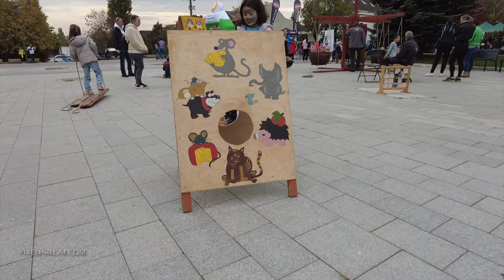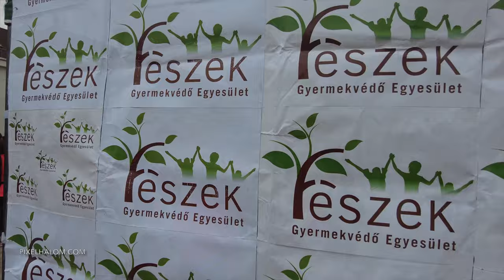FÉSZEK Gyermekvédő Egyesület - 8. jótékonysági futás ÉRD - 2022. (4K)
Érd. A Fészek Gyermekvédő Egyesület nyolcadik alkalommal rendezte meg a jótékonysági futását Érd főterén, az érdi "Fészek" Gyermekek Átmeneti Otthona javára.
Volt sok program, jó hangulat, csillámtetkó, hajfonás, rajzverseny, arcfestés, tombola és ismert fellépők: Alma együttes, Kőhalmi Ferenc - bűvész, Balássy Betty és Varga Feri...
Több távon lehetett nevezni: Manócska futás, 1 km, 5 km, 10 km és félmaraton.
Érmet mindenki kapott.
Az adománygyűjtő ládák szépen teltek, csepegtettünk a tengerbe, amit lehetett.
(Köszönjük az Érdi Polgárőrségnek, hogy ülhettünk a "világ legigazibb rendőrmotorján" 🙂 )